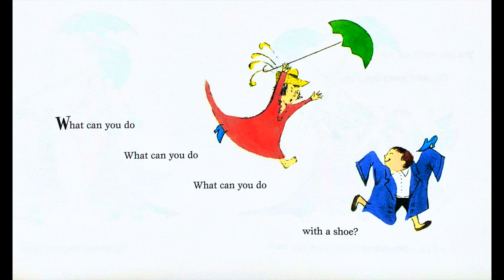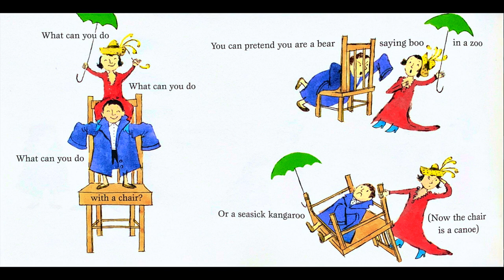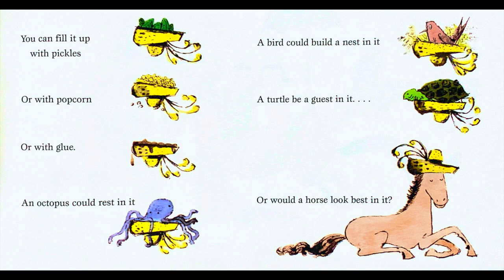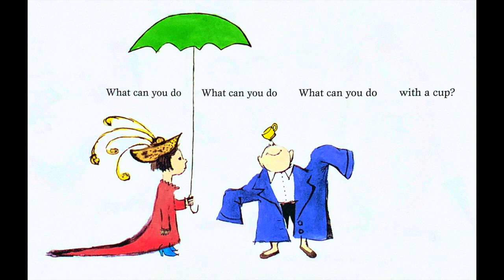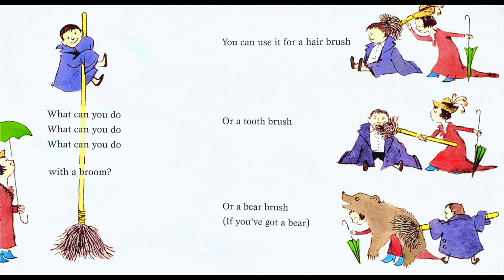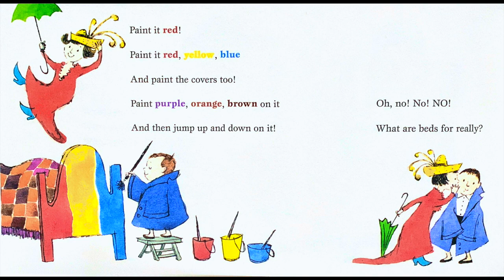GO! READ What Can You Do With A Shoe?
GO! READ What Can You Do With A Shoe?  BY: Beatrice Schenk de Regniers READER: Catherine

STAY SAFE!
GO! READ